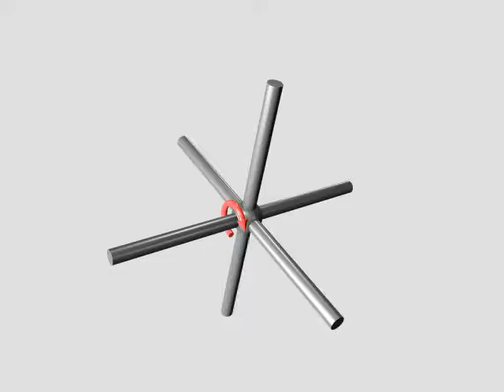Degrees of Freedom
This animation shows the possible six degrees of freedom in a structure.